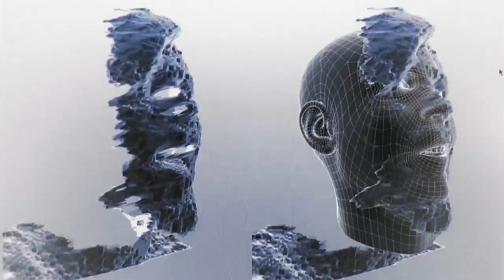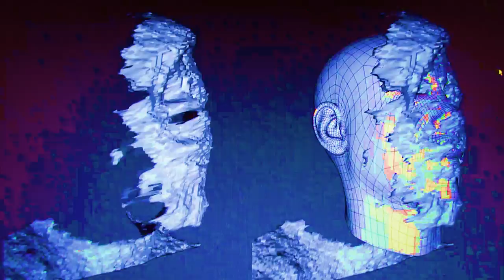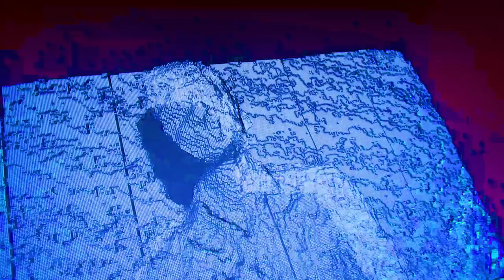TIGERBERRY — Break the Lies [OFFICIAL MUSIC VIDEO]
‘BREAK THE LIES’ has become the first music video of an alternative rock band TIGERBERRY. The original song has been released on the band's second LP ‘COLD WAVE’. The album was released on: February 2nd via Southern City’s Lab.
Lyrics:

So it’s good enough
Your dreams
And your memories
Look what you have done
So wrong you know

I've got my heart to
Make it right
Anger Sorrow & Lies
So give me chance
To overcome
Anger Sorrow & Lies
(Which I liked)

So I follow
For days and nights
Break the lies
Show them what is right
Break the lies
Break the lies

So it becomes real
The dream and the remedy
Tell me what you feel

Make it right
Anger Sorrow & Lies
To overcome
Anger Sorrow & Lies
(Which I liked)

So I follow
Break the lies
Break the lies
Break the lies

Credits:
Vladimir Berlizev — vocals, guitar, bass, programming, production
Fedor Ferapontov — programming, co-production
Artwork by Fedor Ferapontov

2015 TIGERBERRY
2015 Southern City‘s Lab